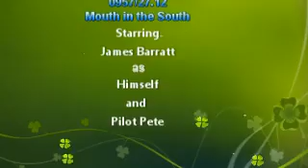957. Mouth in the South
Series 27, Episode 12: This episode sees me being crazy, as usual